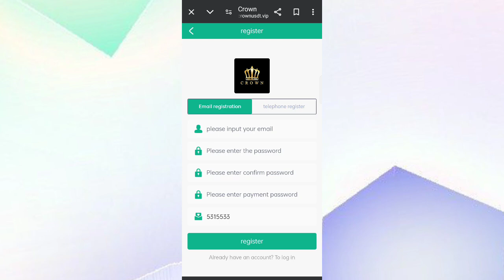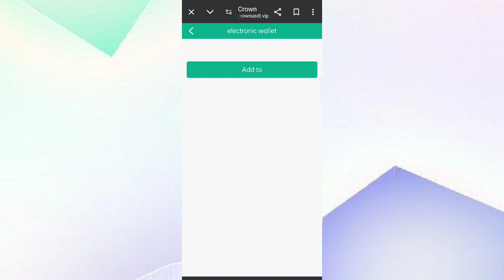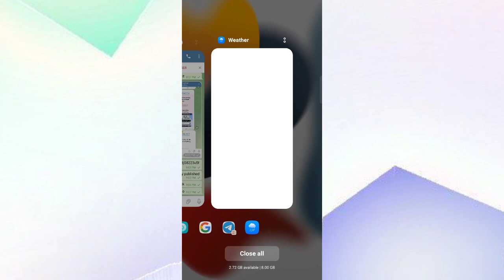new trx mining site new Usdt mining site today new Trx Mining platform new trx mining website 2024